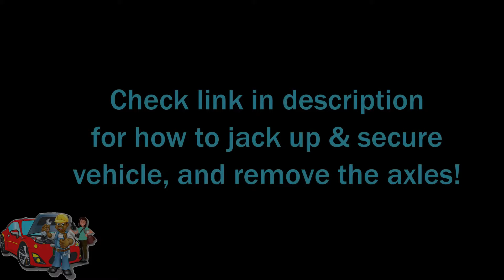2007-2017 Jeep Patriot JF011E RE0F10A Transmission Removal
Video on how to remove the JF011E RE0F10A transmission from a 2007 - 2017 Jeep Patriot with the 2.0 engine. This removal is part of a complete video overhaul series.